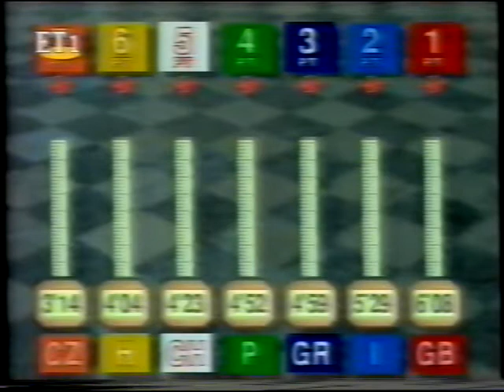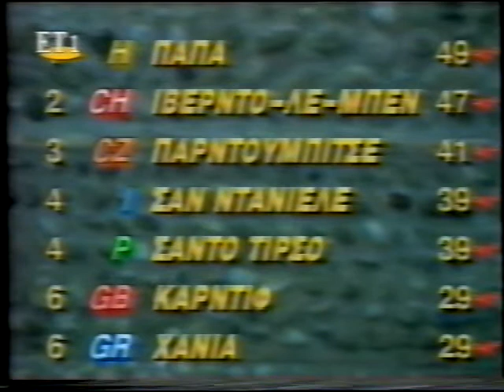Παιχνίδια Χωρίς Σύνορα 1993 ΕΡΤ | E2 Χανιά | Jeux sans frontières 1993 | ERT | Heat 2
Τα Παιχνίδια Χωρίς Σύνορα (Jeux Sans Frontières - JSF) ήταν ένα τηλεοπτικό πρόγραμμα της Ευρωπαϊκής Ένωσης Ραδιοτηλεόρασης (EBU), το οποίο ξεκίνησε το 1965 ως η διεθνής εκδοχή του γαλλικού προγράμματος Intervilles. Η ιδέα ανήκε στον Στρατηγό Σαρλ ντε Γκωλ και είχε ως στόχο τη συμφιλίωση των νέων της μεταπολεμικής Ευρώπης, μέσα από ευρηματικά παιχνίδια στα οποία διαγωνίζονταν δήμοι και κοινότητες από διαφορετικές χώρες.

Ελληνική μετάδοση από την ΕΡΤ. Στην παρουσίαση, η Δάφνη Μπόκοτα.
Η Ελλάδα πήρε μέρος από το 1993 εως και το 1999.
1993 Εκπομπή 2η Πασσαριάνο, Ιταλία. Την Ελλάδα εκπροσωπούν τα Χανιά.

Το ανέβασμα του βίντεο έγινε αποκλειστικά για ψυχαγωγικούς και όχι εμπορικούς λόγους. Τα πνευματικά δικαιώματα ανήκουν στο κανάλι.

* Έχει γίνει μεταφορά του υλικού από VHS σε DVD κι έπειτα σε ψηφιακή μορφή.

Jeux sans frontières ("Games Without Borders" in French) was a Europe-wide television game show, based on the French programme Intervilles which was first broadcast in 1962. In its original conception, it was broadcast from 1965 to 1999 under the auspices of the European Broadcasting Union (EBU), which owned the format.

This is the Greek broadcast from ERT, presented by Dafni Bokota.
Greece participated from 1993 to 1999.
1993 2nd heat, Passariano, Italy. Greece is represented by the team of Chania.